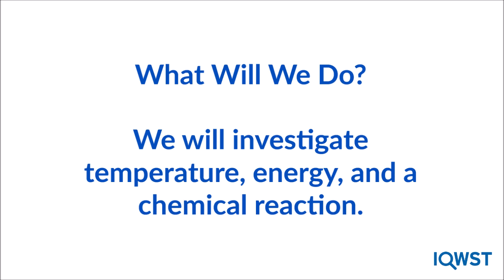Activity 8.1 - Thermal Energy in Chemical Reactions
Refer to pages 81-82 in the WSTSWOKG? wkbk.
We will investigate temperature, energy, and a chemical reaction.

Use the video to observe the procedure.
PROCEDURE
a . Your teacher will give you a beaker with 5 g of cupric chloride dissolved in 50 mL of water.
b. Carefully use a thermometer to measure the temperature of the solution in degrees Celsius. Record the reading in the data table.
c. Put 0.5 g of aluminum foil into the solution. Use the stirring rod or spoon to immerse the foil in the solution. Observe what occurs and record what you see.
d. After all the aluminum foil has disappeared, measure the temperature of the solution in degrees Celsius and record the reading in the data table.